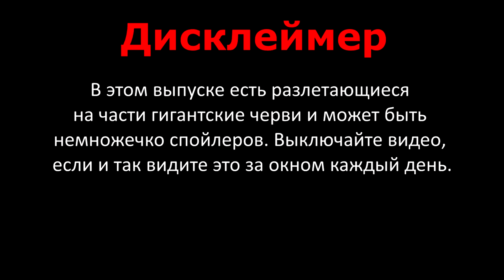ГРАБОИДЫ ИЗ ФИЛЬМОВ ДРОЖЬ ЗЕМЛИ (СВЯЗЬ С АСС БЛАСТЕРАМИ И ШРИКЕРАМИ) | КОТОНОВОСТИ 22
В этом выпуске: Грабоиды из фильмов Дрожь земли! Откуда они? А также самые крутые факты про червей!

➤ О ПРОЕКТЕ:
Меня зовут кот Семен, и я приглашаю тебя в самое познавательное и увлекательное путешествие в Ютубе!
Тебе необычайно повезло, ведь ты попал на канал Семен Ученый, с помощью которого ты сможешь узнать самые интересные и захватывающие факты о космосе, растениях и животных, истории, географии и... фантастических тварях!!! Да практически обо всем!